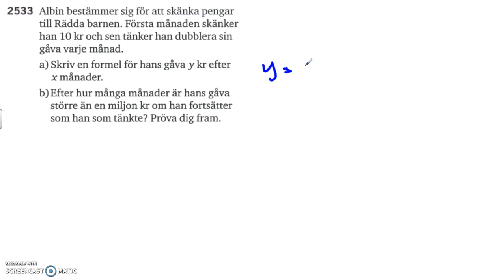Matematik 5000 Ma 2a Kapitel 2 Exponential-och potensekvationer Tillämpningar 2533